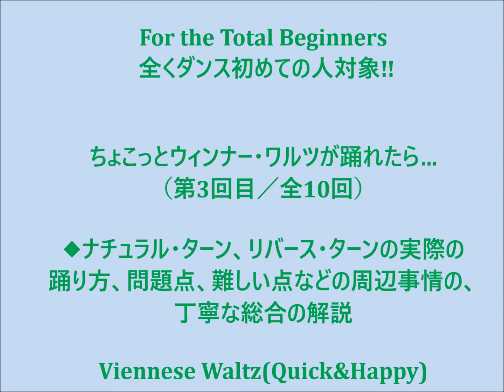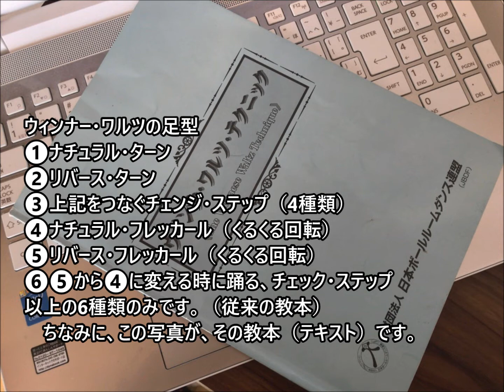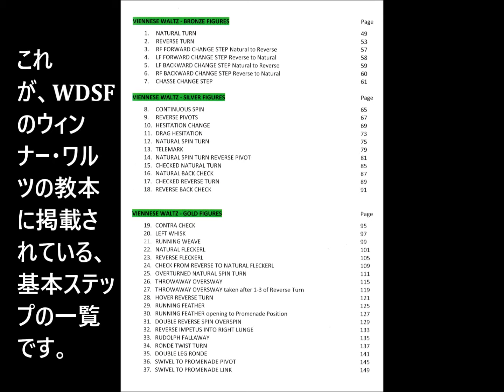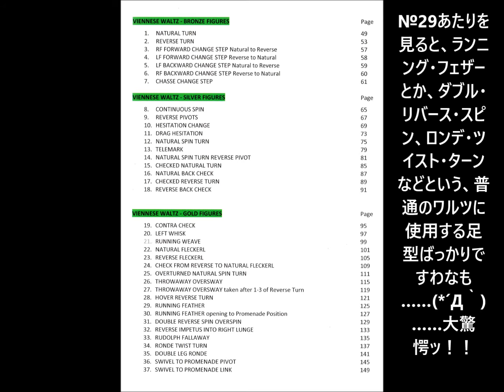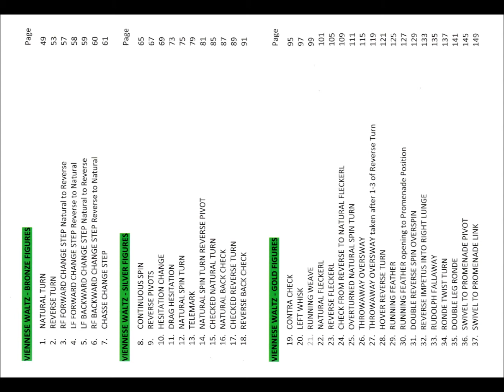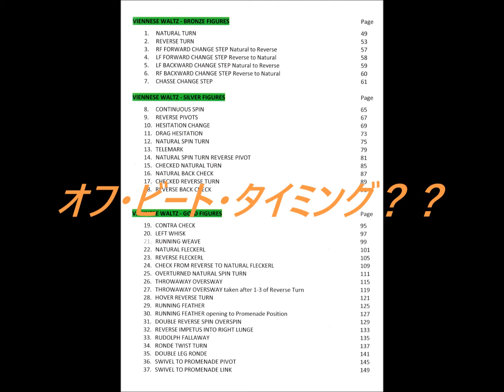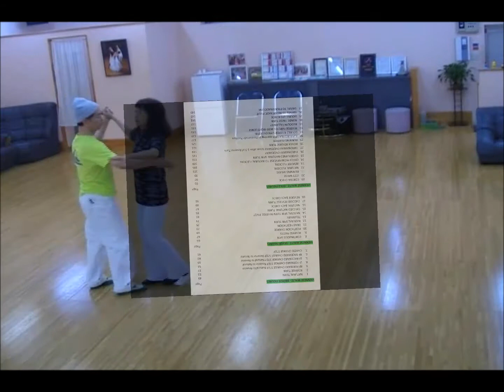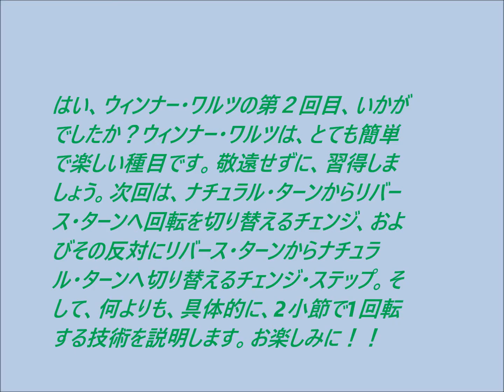ちょこっとウィンナーワルツが踊れたら…（第3回／全10回） 社交ダンス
お待たせしました。今回も、ナチュラル・ターン、リバース・ターンをどの様に踊るかについて、詳しく解説しております。お楽しみくださいませ。